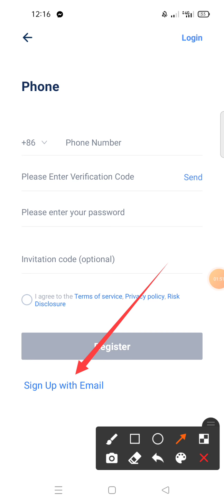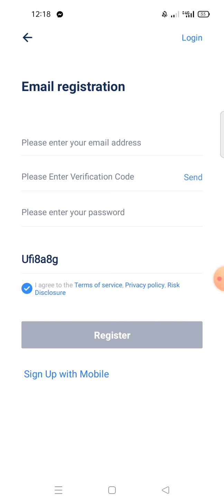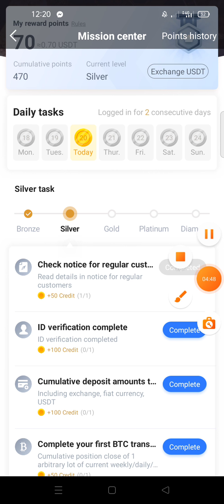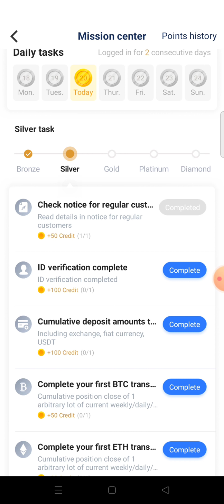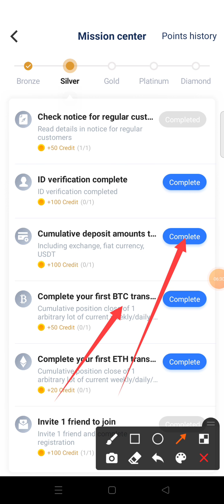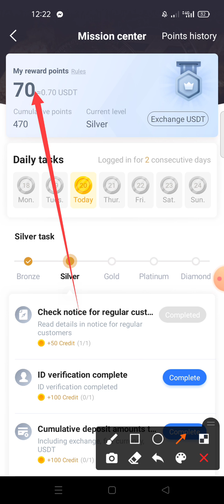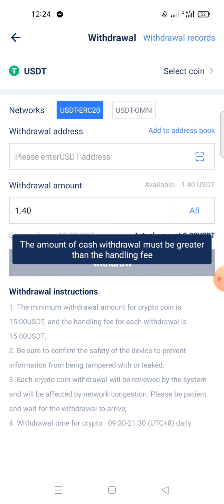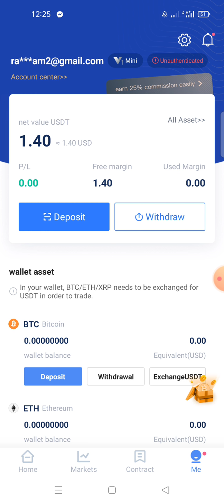BTCC Crypto Exchanger App || একাউন্ট করলেই ৪০০টাকা বোনাস || Luck Draw Daily 3 Spin Get 1 BTC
Refer Code : Ufi8a8g